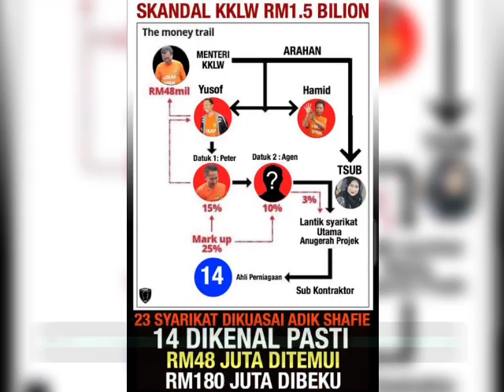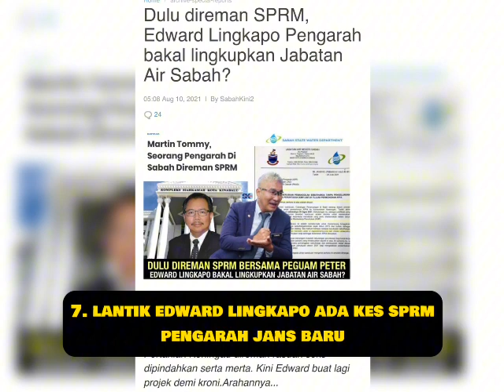Shafie tanya isu Jabatan Air Sabah tapi cara dia urus JANS paling teruk masa berkuasa